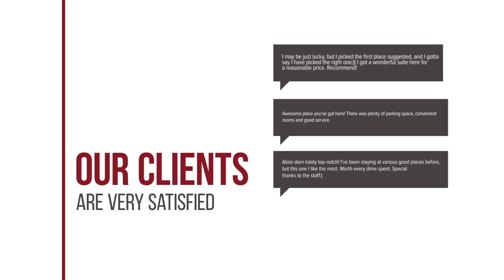Petrini Gonia hotel review | Hotels in Livadero | Greek Hotels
Petrini Gonia hotel video review. Hotels in Livadero, greek 3 stars hotels.